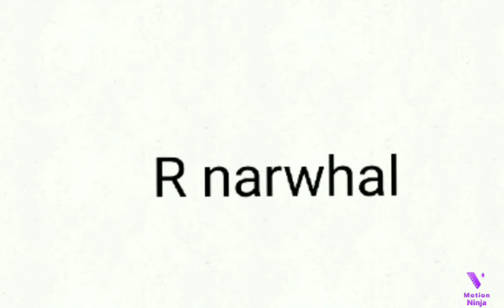New offer for mega bat dragon